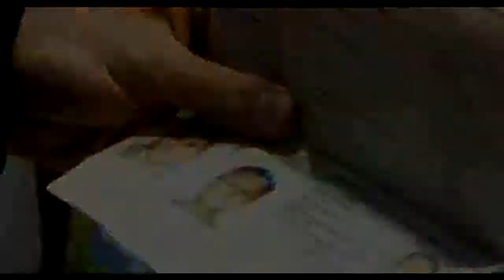Julio Velasco | Professor Disciplined